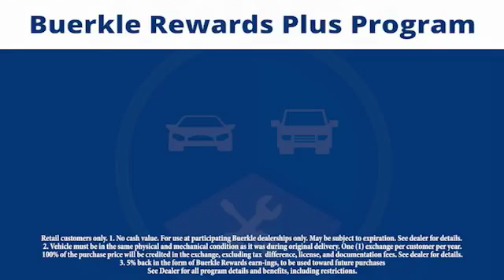2014 Honda Civic Coupe - St Paul, White Bear Lake, Brooklyn Center, Burnsville, MN R235357A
For Sale In:
Minneapolis, MN
Maplewood, MN
Woodbury, MN
Roseville, MN
Richfield, MN
Stillwater, MN
Plymouth, MN
Minnetonka, MN
Monticello, MN
Eden Prairie, MN
Hastings, MN
Owatonna, MN
Egan, MN
Oakdale, MN
Shoreview, MN
Hopkins, MN
Blaine, MN
Lino Lakes, MN
Hugo, MN
New Brighton,
Brooklyn Park, MN
Duluth, MN
Rochester, MN
St Cloud, MN
Bloomington, MN
Fargo, ND
Hudson, WI
Sommerset, WI
Inver Grove Heights, MN
Mankato, MN

Buerkle Honda
3360 Highway 61 North

Do you want it all, especially wonderful gas mileage? Well, with this wonderful-looking 2014 Honda Civic, you are going to get it.. Honda Certified Pre-Owned means you not only get the reassurance of a 12mo/12,000 mile limited warranty, but also up to a 7yr/100k mile powertrain warranty, a 182-point inspection/reconditioning. This fuel-efficient Civic will get you where you need to go, with comfort and safety to spare. This car is nicely equipped with features such as Gray w/Cloth Seat Trim. brbrBuerkle--- A Better Way to Buy!brbrOur promise to youbrbrWondering about our used car prices? At Buerkle, all of our used vehicles are priced to market value. We use the best software tools available to compare the prices of dozens or hundreds of similar vehicles and ensure we are priced right. We constantly watch the market to ensure we are competitive. Our goal is always to give you the best value, up front.brbrIn addition, every used car is inspected in our shop by experienced technicians and comes with an inspection report, CarFax and available service history, and Buerkle Rewards benefits. If it doesnt pass our safety inspection, we wont sell it to you.brbrStill not sure how used car pricing works? Ready for a written price quote with our best available price? Just send us an e-price request and we will send it to you! We encourage you to get in contact with us if you have questions we are here to answer them!